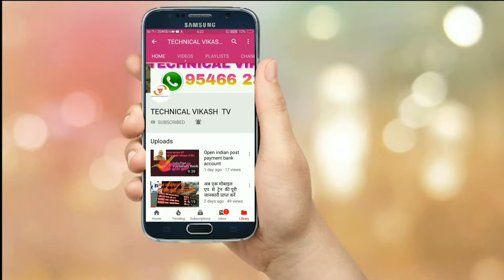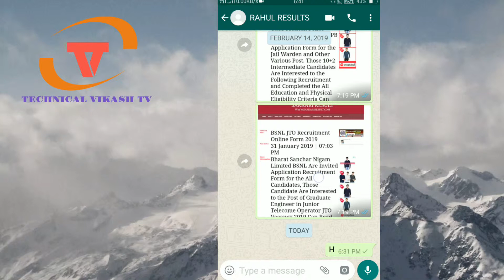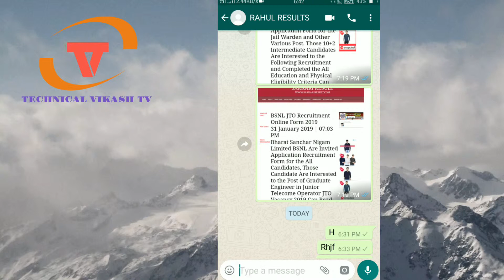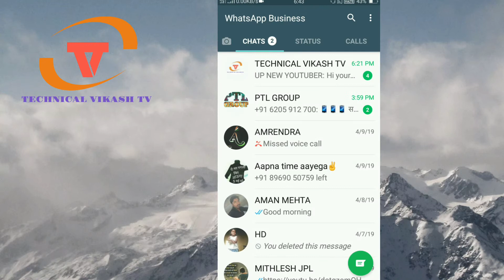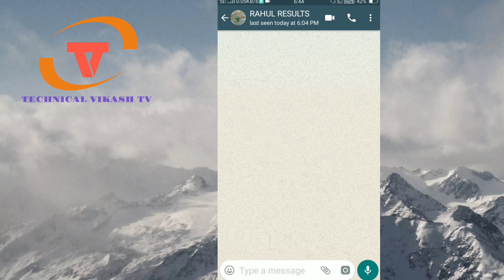अपने मोबाइल से देखें आपका व्हाट्सप्प न० किस ने बंद किया है check whatsapp Block & anblock